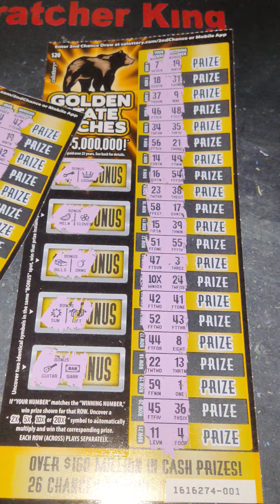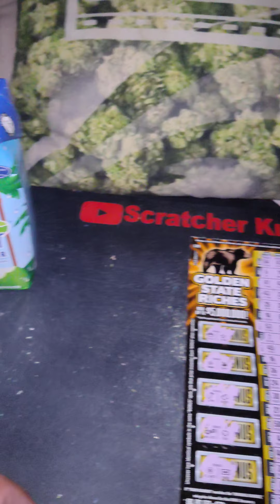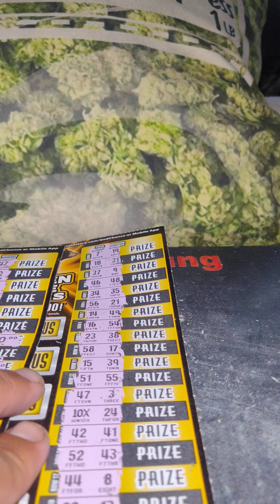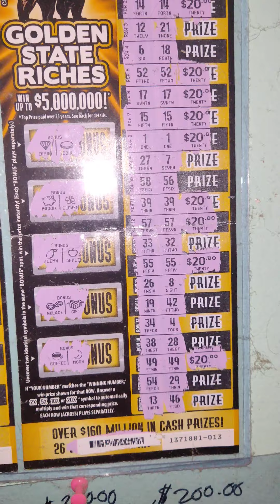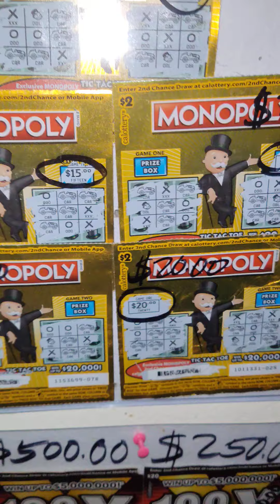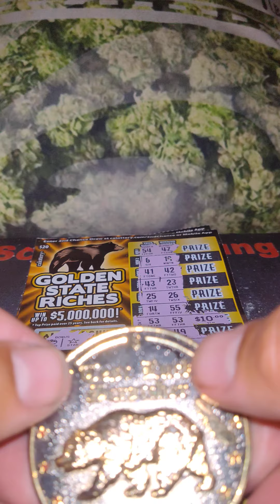WOW FOUND A BiG 10X, BACK TO BACK WINS, PROFIT TIME, DDDDDDD money in the house 🏠🏠🏠🏠🏠.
I can't believe it Golden State Rich is still are paying out thought of huge 10x win back to back wins profit time.